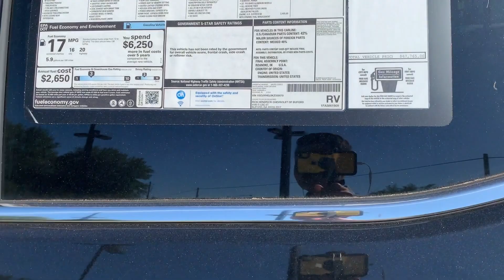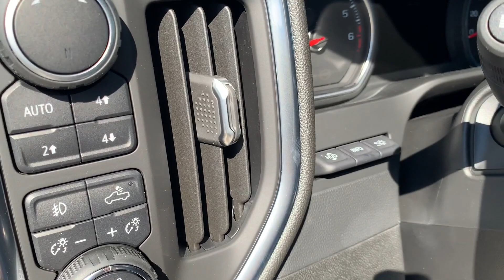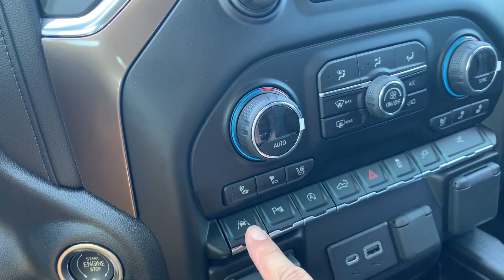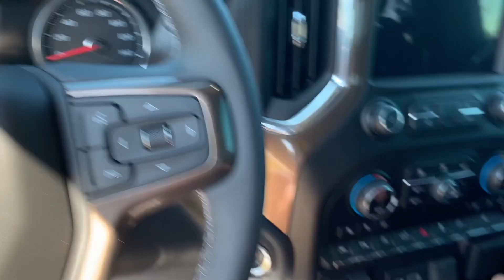🇺🇸쉐보레 실버라도 하이컨트리🚛Chevy Silverado High Country🎧산을 마구 마구 올라갈것 같은 앰블럼!!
쉐보레 실버라도 # 쉐보레 하이컨트리 # 미국 트럭
안녕하세요~
요새 트럭을 주로 보게 되네요.
오늘 영상은 쉐보레 실버라도 하이컨트리 입니다.
옵션이 좋아서 그런지 편의 장치가 많고 실내도 럭셔리 하네요~
일반 실버라도 1500하고 옵션 차이도 많이 나구요!
날씨가 더워서 뒤로갈수록 목소리가 쳐지네요...ㅎㅎ